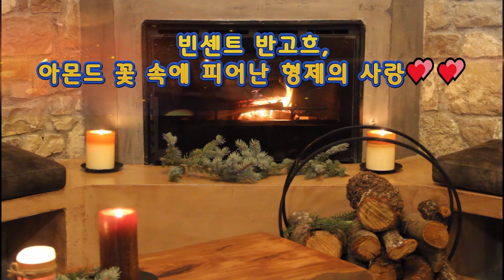빈센트 반고흐 아몬드 꽃속에 피어난 형제의 사랑💕💕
추운겨울 가족의 따뜻한 사랑이 더 그리워 지는 계절입니다😍